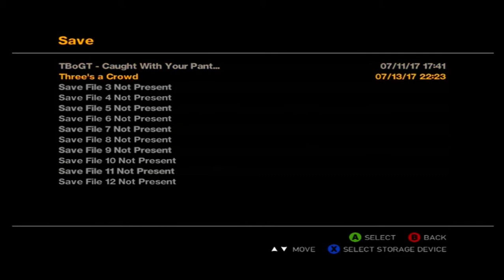Copy of GTA 4 live stream